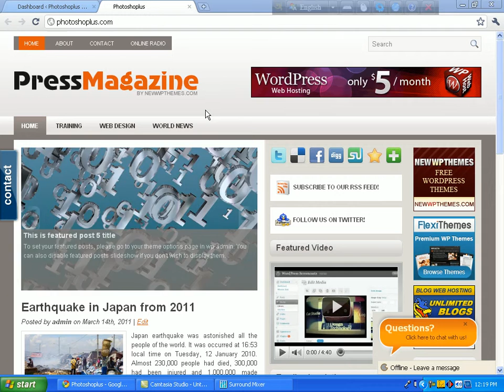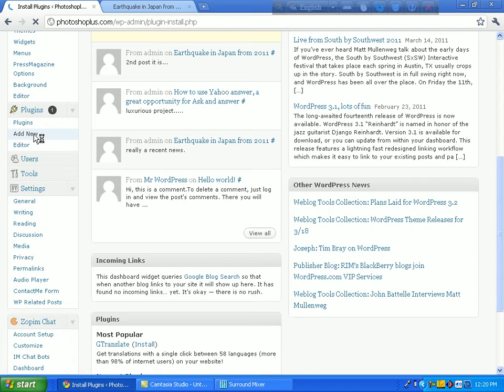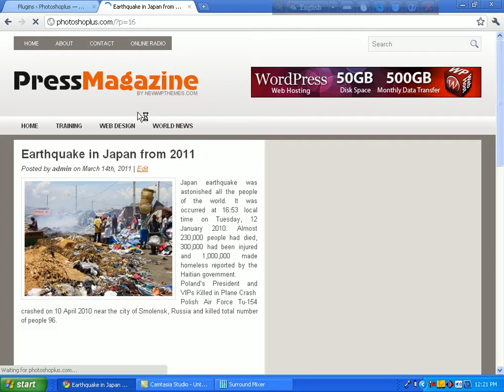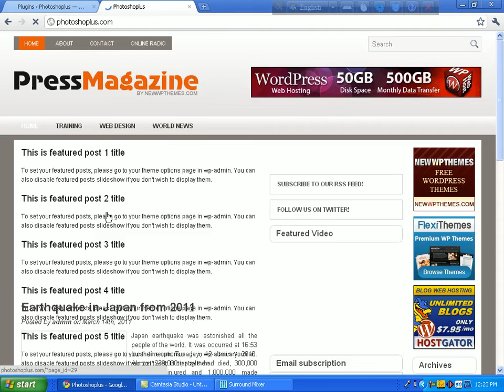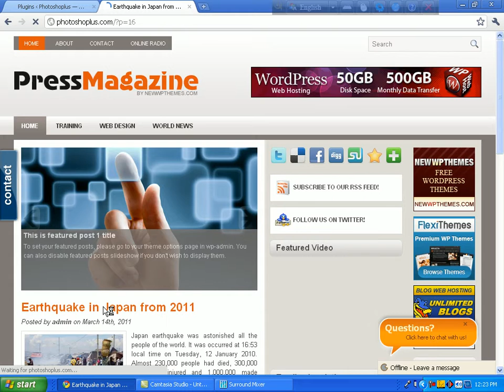06 - Comment || WordPress Bangla Tutorial